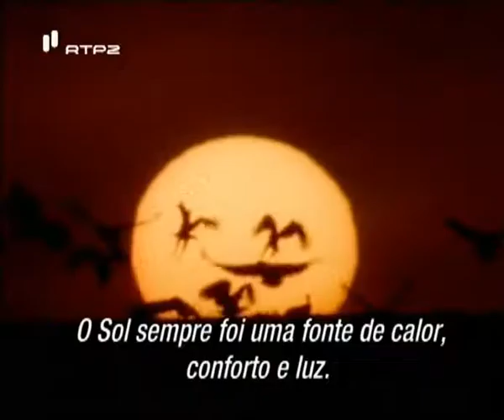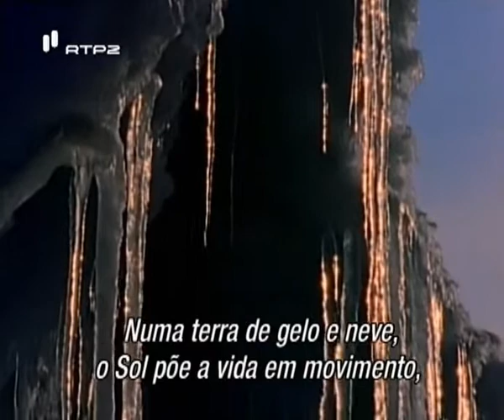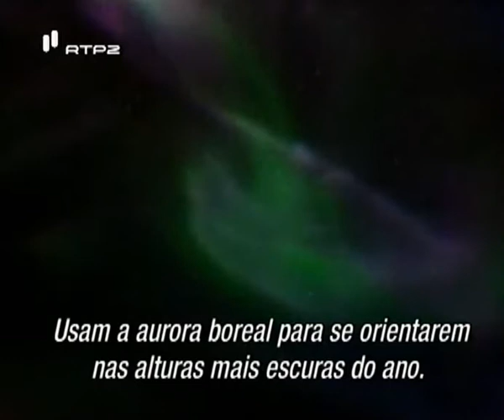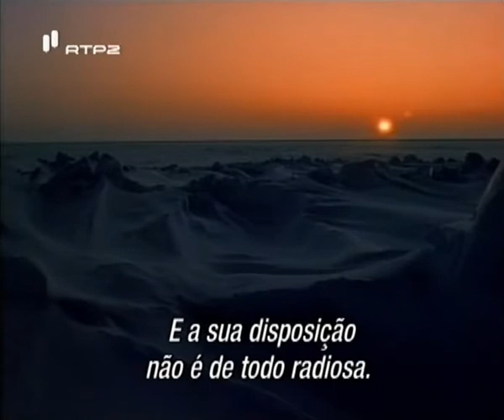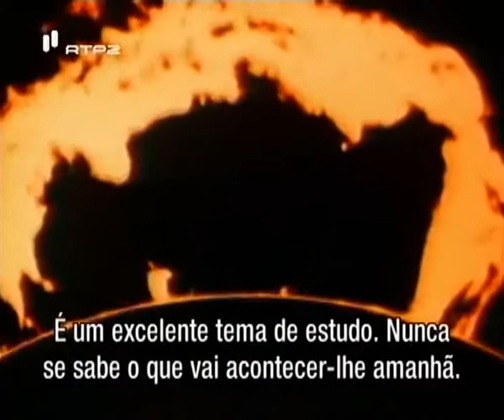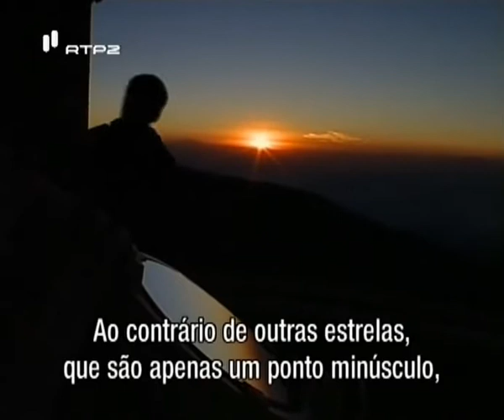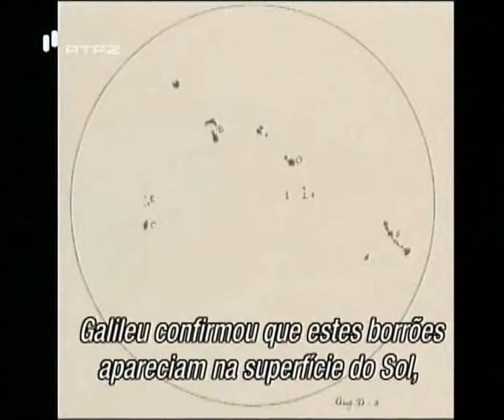Explosão Solar (Parte 1/6)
Explosão Solar - Documentário da National Geographic, do ano 2000.
Legendado em português europeu.